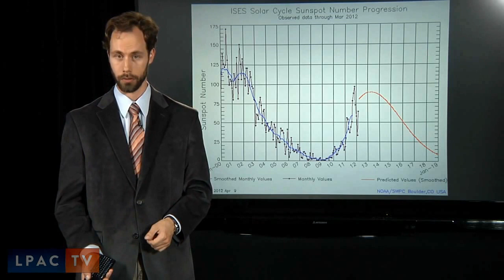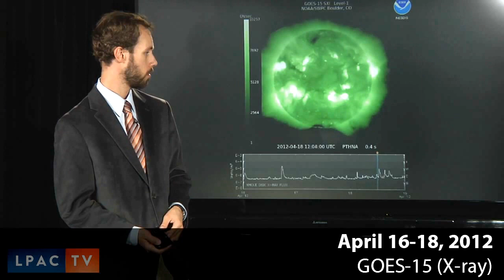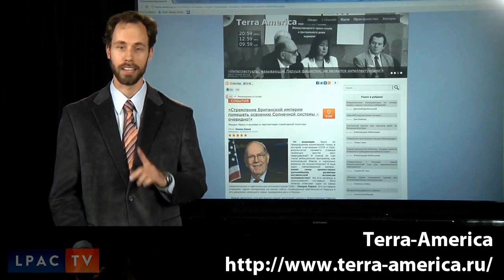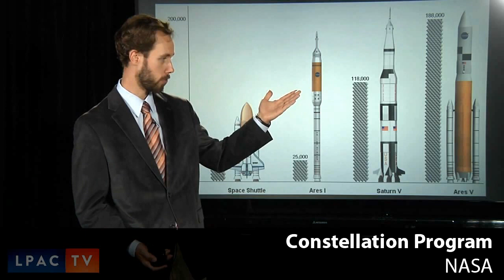Der kosmische Wetterbericht: Minimale Sonnenaktivität?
Die Sonne ist plötzlich wieder aus dem Schlummer erwacht. Man sollte jedoch nicht vergessen, dass die Sonne gerade in ein Aktivitätsminimum eintritt, welches mehrere Jahrzehnte andauern und damit selbst das Maunder-Minimum gegen Ende des 17. Jahrhunderts in den Schatten stellen könnte. Die ideale Zeit also, mit der Kolonisierung des inneren Sonnensystems und den Vorbereitungen, nach den Sternen zu greifen, zu beginnen.